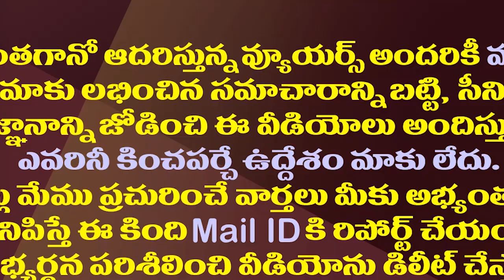చంద్రబాబు లవ్ ప్రపోజల్ కు పవన్ రిప్లై ఇదేనా?| Is This Pawan's Reply To Chandrababu's Love Proposal?